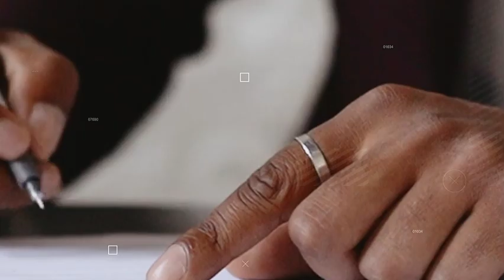Q&A with Dr Chidi | Reversing Disease By Lifestyle | Part 1.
WeAfric had the pleasure of interviewing the internally renowned lifestyle doctor, Dr Chidi.
And we have to say it was an afternoon we will never forget as Dr Chidi enlightened us with his vast knowledge and experience in the medical industry. The stories span from when he was at a young age to becoming a medical student and working with some of the best surgeons from John Hopkins to teaching in Cambridge University. We discussed the challenges of not just treating but curing people by preventing or reversing diseases like heart disease, diabetes and cancer to name a few. Please check his website for more information or send a email to . From running a successful plant based restaurant and his 3 M steps of Meals, Movement and Mindset. He says 'I swapped the surgeons knife for lifestyle medicine to save more lives' and being awarded a 'leadership award in the prevention & reversal of lifestyle diseases'.

00:00 - WEAFRIC TALK INTRO
00:40 - INTRODUCING DR CHIDI
01:45 - YOUNGER LIFE AND INTERESTS
03:10 - CAREER AND INSPIRATION
05:16 - FINDING THE ROOT CAUSE
07:27 - LESSONS LEARNT AS A DR
08:49 - DIFFICULT START AND HARD WORK
10:21 - IS DOING GOOD CONTROVERSIAL
11:37 - TREAT PATIENTS LIKE FAMILY MEMBERS
12:40 - IMPORTANCE OF LIFESTYLE MEDICINE
14:22 - USE YOUR LIFESTYLE TO TREAT DISEASES
15:56 - FAVOURITE RESTAURANT CREATION
17:21 - McCARTNEY, MADONNA AND SUPERMODELS
18:17 - OVERCOMING CHALLENGES
20:07 - PLANT BASED APPROACH
22:08 - THE MOST IMPORTANT THING
24:04 - THE WORK AND IMPACT ON YOUR LIFE
25:33 - TALKING TO 30, 000 PEOPLE
26:22 - THANK YOU

Be the first to wear our exclusive 'I AM' and 'We Are' range of merchandise

Music Outro by: Arulo-Chalie Puth from Mixkit.co
Music Intro by: Jason Shaw-Soul Groove